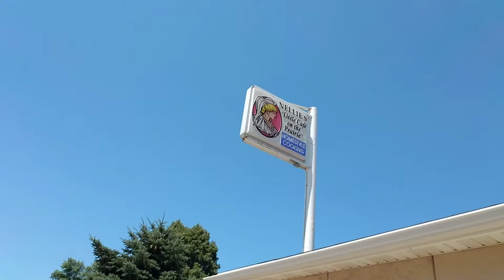Chris Hottel and Dennis Cashion Nellie's Cafe in Walnut Grove MN 2017-07-16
We had to stop here even though it was closed for Sunday.